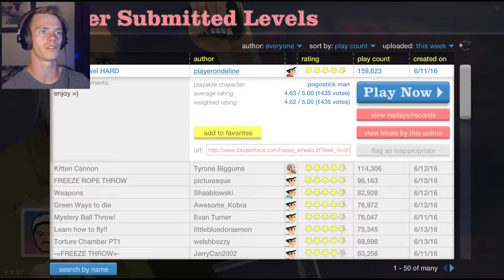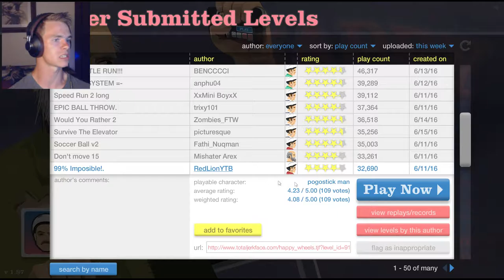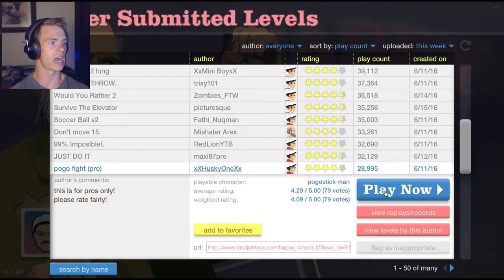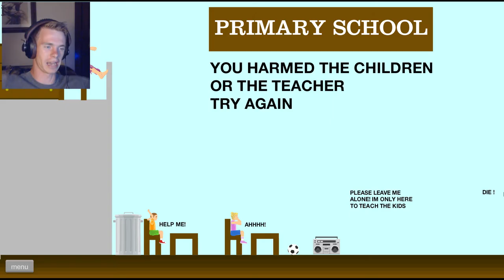Eps. 3 | IT'S IN MY BUTT!! | Happy Wheels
My butt! My butt! Get it out of my butt!

Thanks so much for all of the support!!

Make sure to leave a double thumbs up if you like what you see, it helps a lot!!